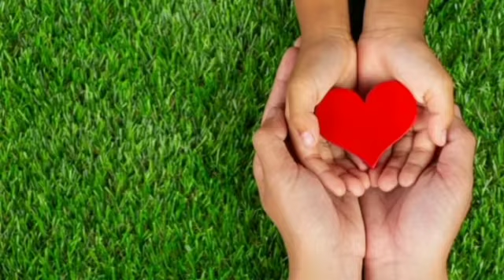Right to Health